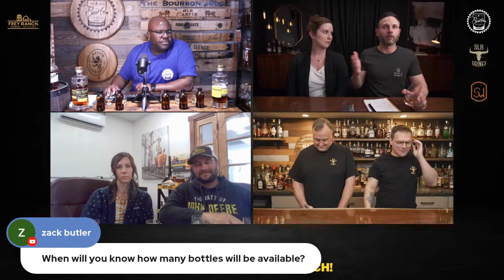Frey Ranch Single Barrel Selection LIVE w/ The Bourbon Judge, SLB Drinks, and Stuff & Whiskey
Join Marcus from The Bourbon Judge, Kurt and Trenton from SLB Drinks, and Josh and Erin from Stuff & Whiskey as they collaboratively select a Frey Ranch Single Barrel (and learn more about this incredible Nevada distillery in the process).